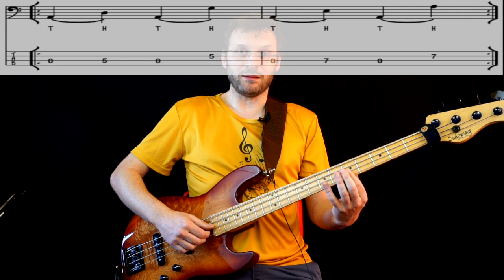Easy Slap (Carlo Chirio) eBook Esercizio 6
58 riffs (più tanti altri preparatori) e trucchetti per imparare la tecnica dello Slap partendo dalle basi fino ad arrivare allo strumming, le machine-gun e secret triplet e tanto altro, il tutto in formato ebook ed audio mp3 ad un prezzo irrisorio.